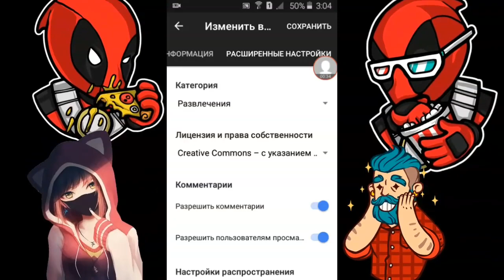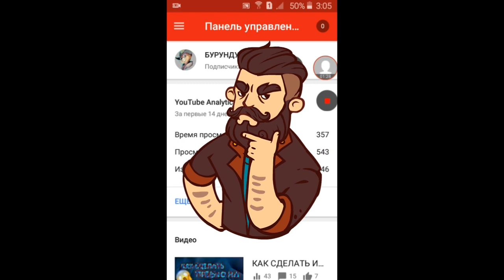КАК ПОСТАВИТЬ АВТОРСКИЕ ПРАВА НА АНДРОИДЕ???